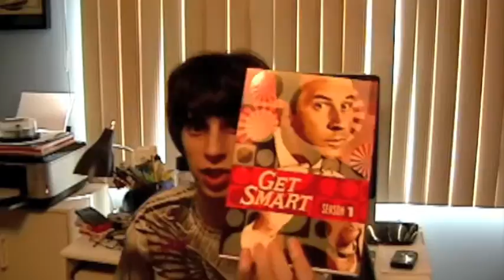My DVD Update 9/5/09 part 2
This is a video of me showing the dvds i got in the last couple of weeks and for my birthday. Check it out!

Here's The List Of The Dvds I Got and Reviewed In This Update:

Get Smart Seasons 1 & 2

Jaws (1975)

Terror Firmer (1999)